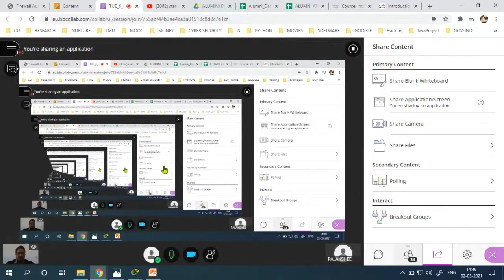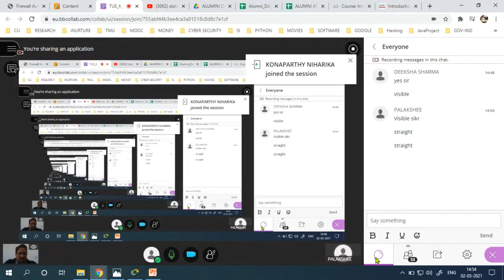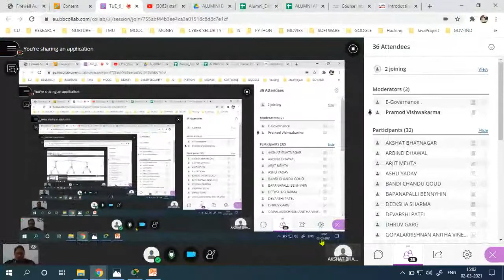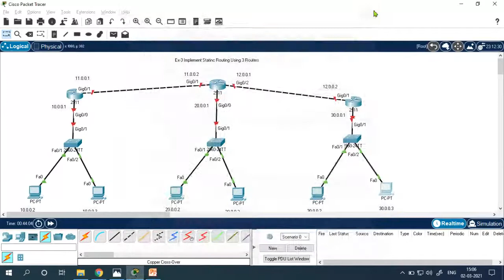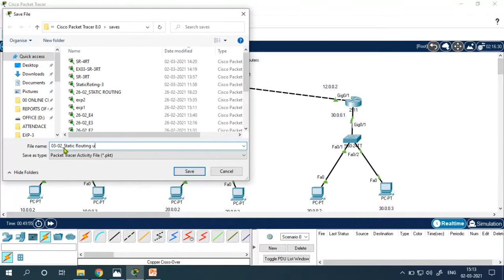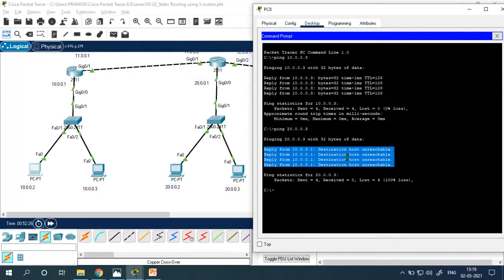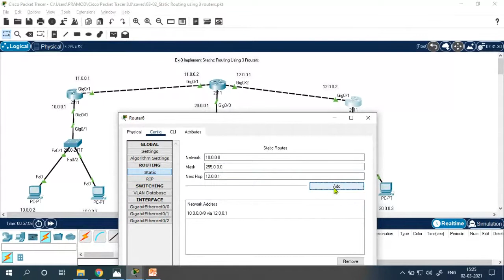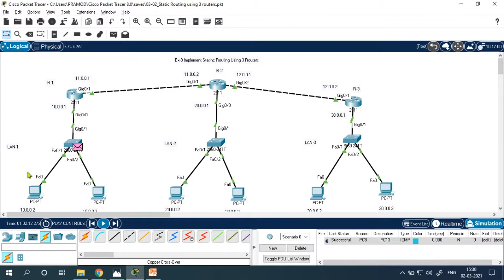Static Routing Using 3 Routers Part-1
Implementation of Static Routing Using 3 Routers Part-1